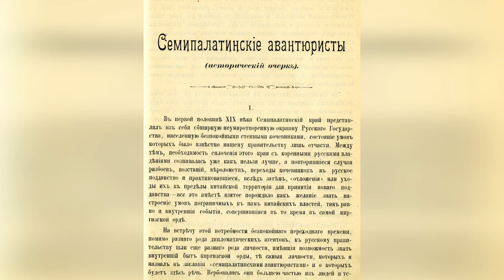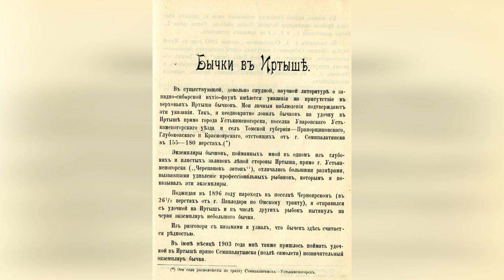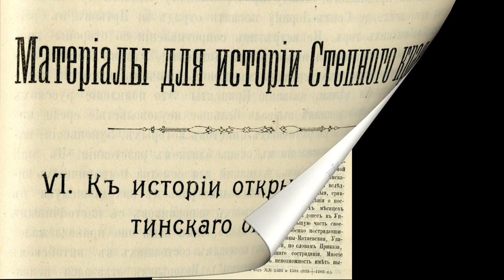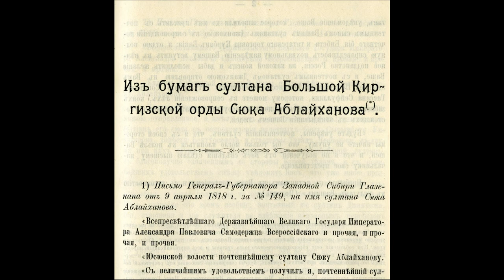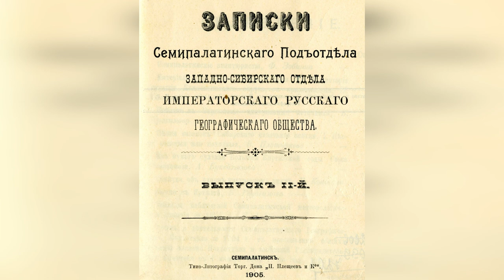Записки Семипалатинского географического общества. 2 выпуск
Продолжаем видео-обзор посвящённый Запискам Семипал. подотдела Западно-Сиб. отдела ИРГО из фонда обл. историко-краеведческого музея г. Семей. Сегодня вашему вниманию представляем 2-ой выпуск «Записок» за 1905 г. в который вошли работы- Ф. Зобнина, Б. Герасимова, Н. Коншина, В. Плотникова, А. Букейханова и И. Горбачева.

Автор: Урумбаева Ж.Ж.